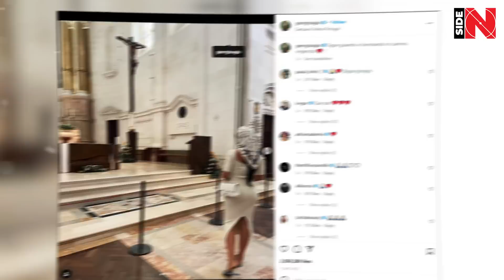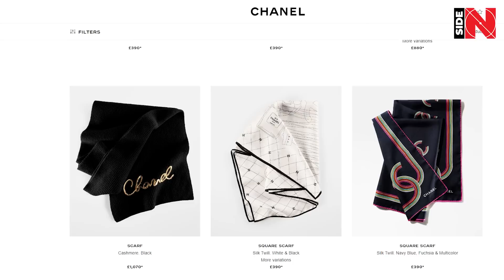😭 Ronaldo Couldn't Contain his Emotions after what Georgina Rordiguez did for his! Georgina' tattoo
Hello our dear football lovers! Today's episode is all about power. About human strength to live on. About the power that Georgina Rodriguez and Cristiano Ronaldo possess. And about the power of their love.

Georgina touched everyone’s heart with her act and we just couldn't help but tell you this sensuous story. Therefore, sit down comfortably and get to know more about the life of Cristiano Ronaldo's family. Their fate is not always cloudless and today's video will prove it to you once again.

Alright, here are the topics we are going to dwell on: Georgina Rodríguez's touching act, the reasons for visiting the holy place of Fatima and the criticism that fell on Ronaldo's chosen one after this trip. With all that said, we proceed to start!